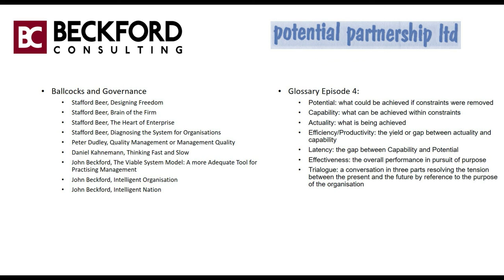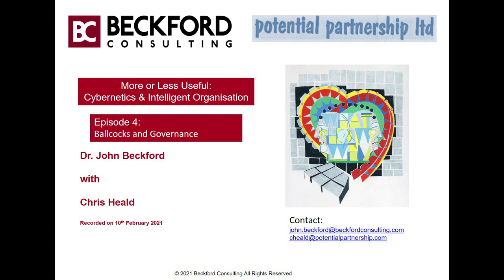Ep4 More or Less Useful Ballcocks and Governance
The More or Less Useful Series continues with a discussion about ballcocks as exemplars of cybernetic devices and continues to explore how that simple idea can help us to regulate and change organisations. Towards the end we explore ideas of performance and identity maintenance